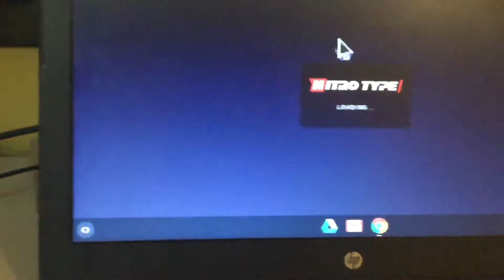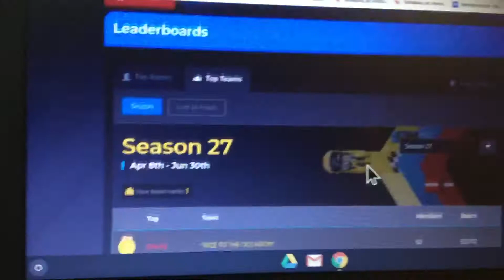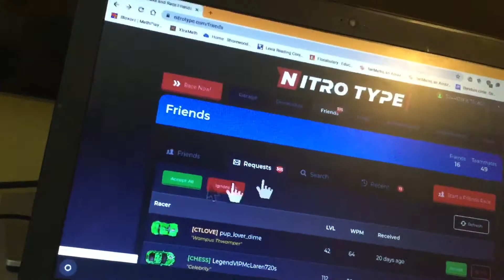What actually happened to TBZ (check out Titanium’s video too link in description)